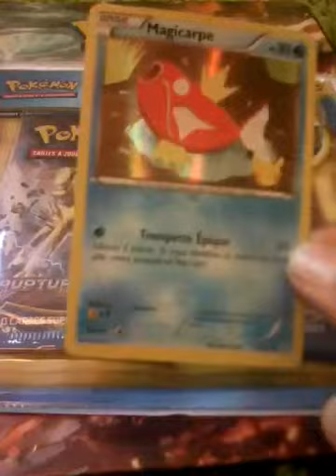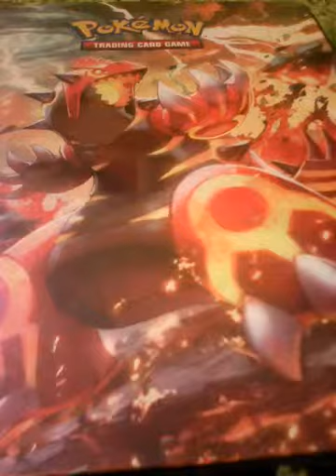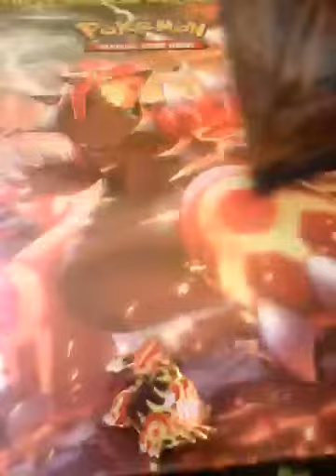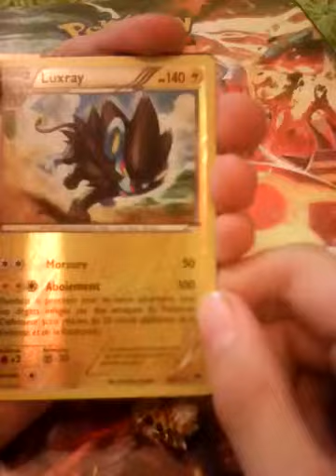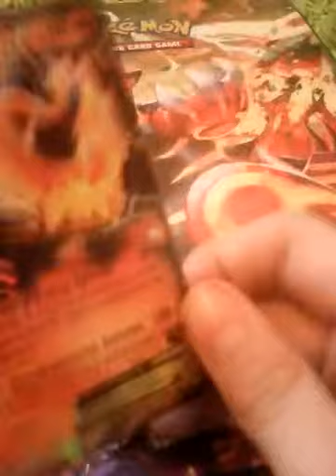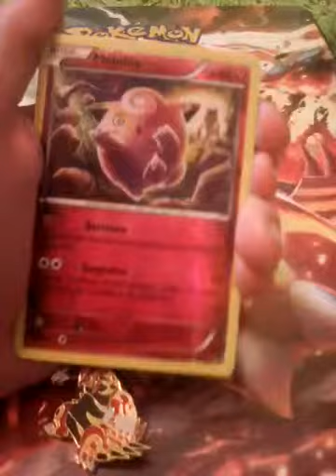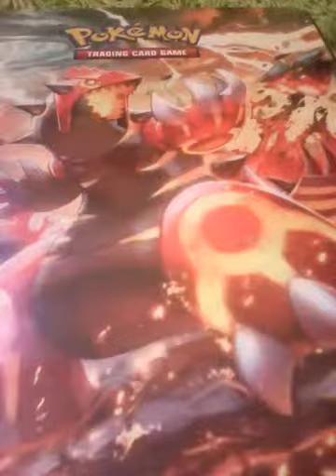Super Ouverture d'un DuoPack Rupture Turbo !!!!!! Epic Sketch !!!!!!